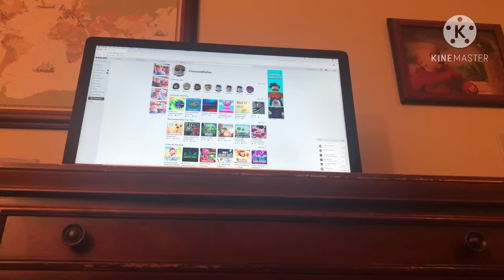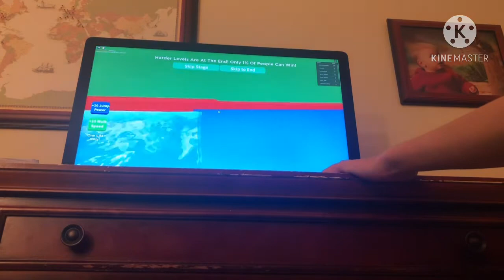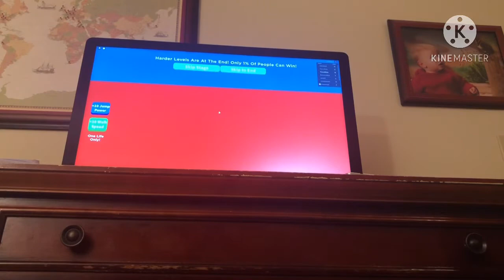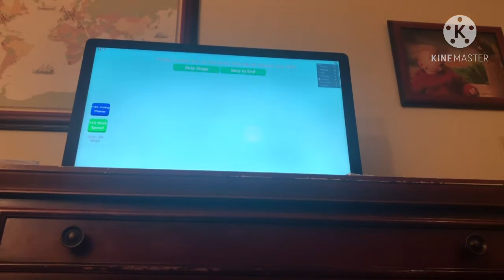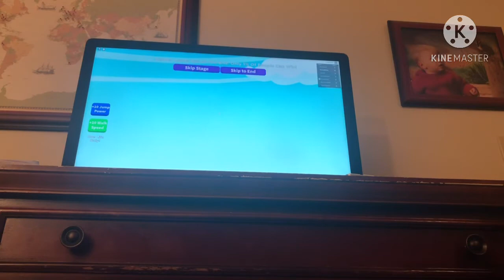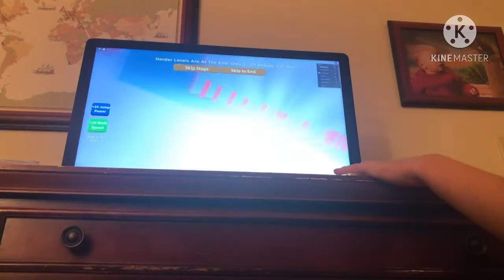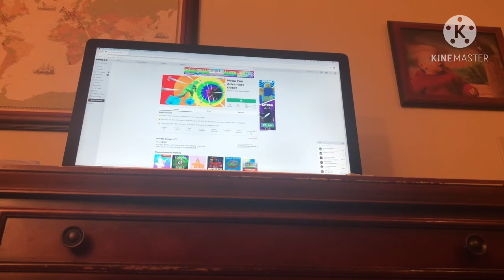Gaming Series Roblox on computer